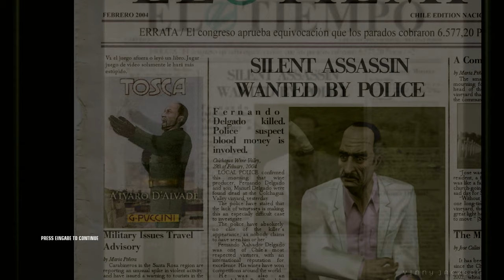Hitman: Blood Money - A Vintage Year (Silent Assassin | Pro | Accident Kills | 04:01)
Mission #2 in Colchagua Valley, Chile.
Silent Assassin | Pro | Accident Kills | Targets Only | No Shots | No Alarms | Standard Equipment without upgrades | 04.01

Objectives:
- Kill Don Fernando Delgado and Manuel Delgado.
- Escape the vineyard.

00:00 Intro
02:38 Cutscene
03:49 Playthrough

Recorded with NVIDIA GeForce Experience and edited with VEGAS Pro. Theme song: Overjoyed by LAKEY INSPIRED